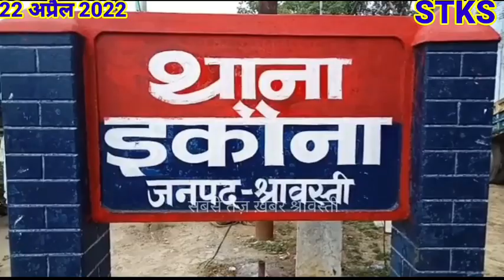रफ़्तार का दिखा कहर